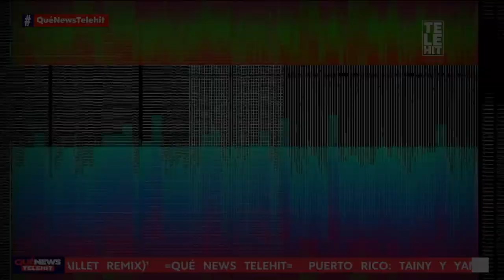Qué News: @MoratOficial recibió clases de actuación de @Danna para video de 'Idiota' | Telehit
Conversamos con los chicos de Morat quienes nos hablan del nuevo sencillo en conjunto con Danna Paola: 'Idiota'. Y nos cuentan lo divertido que fue grabar el videoclip.